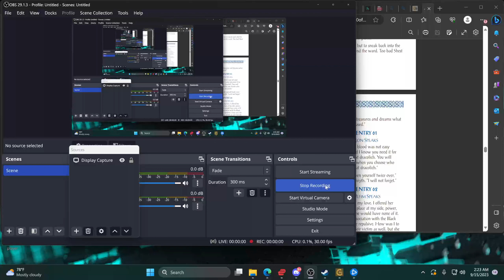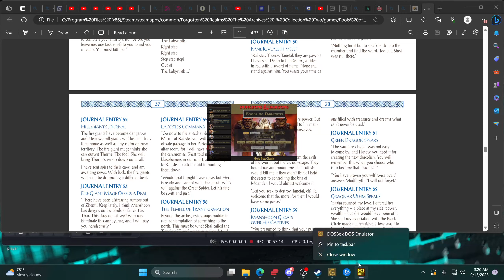pools of darkness part 16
we accomplish nothing still looking for the place in the shoulder